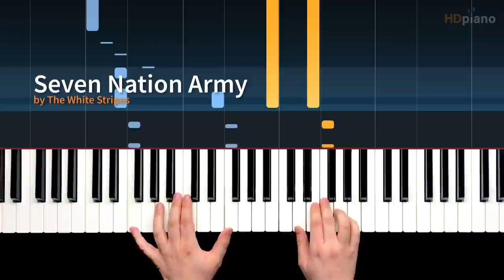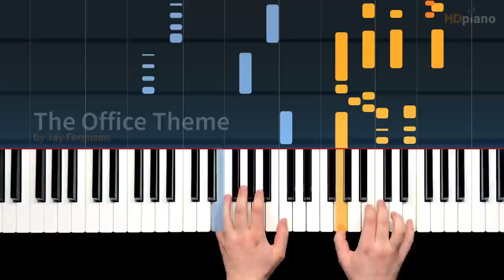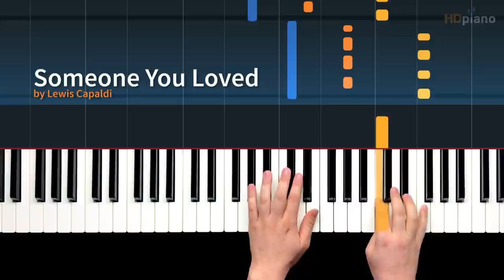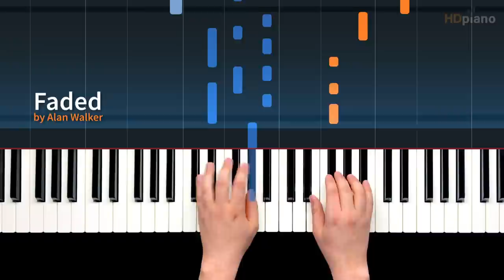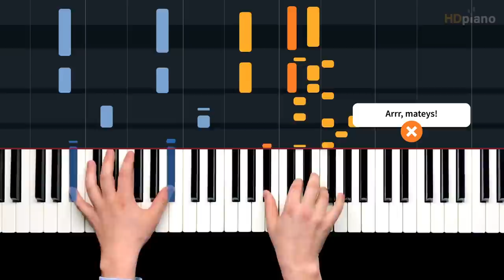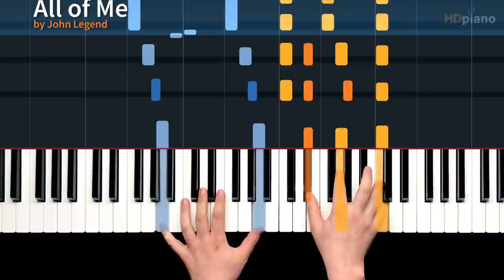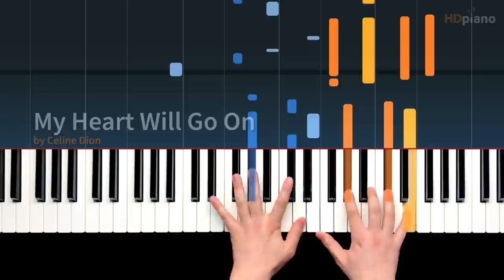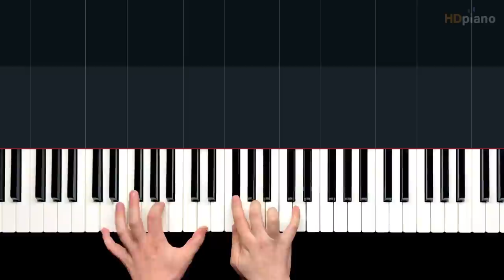Most Overplayed Piano Songs 2 🎹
More medleys! 🎉

0:00 - ☝️ Find our tutorial for most of these on YouTube!
0:05 - Linus and Lucy by Vince Guaraldi
0:26 - Clocks by Coldplay
0:42 - Seven Nation Army by The White Stripes
1:06 - ‘The Office’ Theme by Jay Ferguson
1:26 - Sweden by C418 (Minecraft)
2:05 - Giorno’s Theme (JoJo’s Bizarre Adventure)
2:39 - Moonlight Sonata, mvt. 3 by Ludwig van Beethoven
2:58 - Someone You Loved by Lewis Capaldi
3:26 - Clair De Lune by Claude Debussy
4:03 - Faded by Alan Walker
4:27 - Imagine by John Lennon
4:52 - Megalovania from 'Undertale'
5:08 - He’s a Pirate from 'Pirates of the Caribbean'
5:29 - Piano Man by Billy Joel
6:03 - Minuet in G by Christian Petzold
6:27 - Bohemian Rhapsody by Queen
7:02 - All of Me by John Legend
7:33 - Ballade pour Adeline by Richard Clayderman
8:13 - My Heart Will Go On by Celine Dion
9:00 - Ode to Joy by Ludwig van Beethoven
9:37 - Flight of the Bumblebee by Rimsky-Korsakov